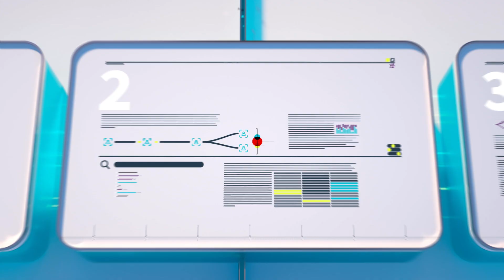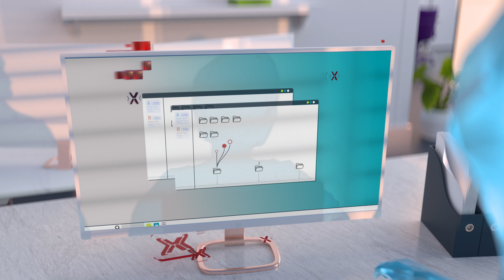Booz Allen's DarkLabs Research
Booz Allen’s DarkLabs Research delivers immediate impact with easily consumed Research and Development.